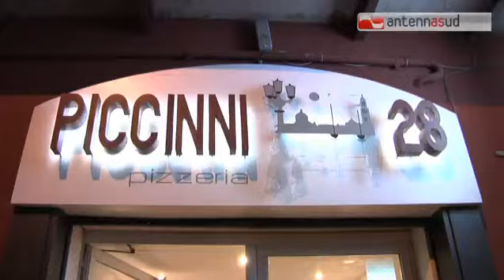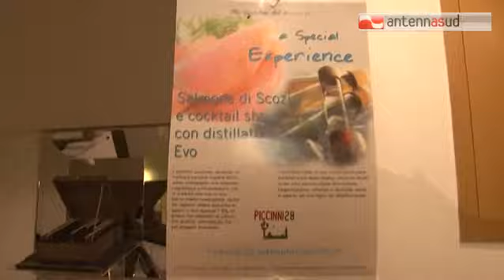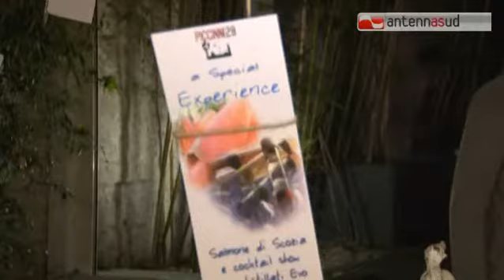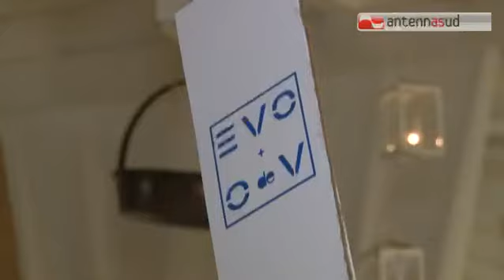Tg antennasud 26 09 2016 Al Piccinni 28 una serata coi distillati Evo